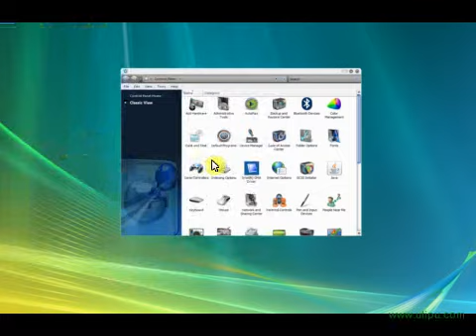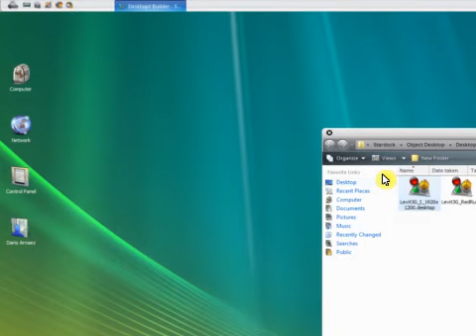Loading Cryo64 Levit3G Scenario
This is how to know your screen resolution and how to load Cryo64 Levit3G Scenario.